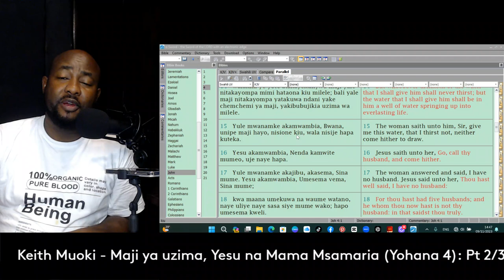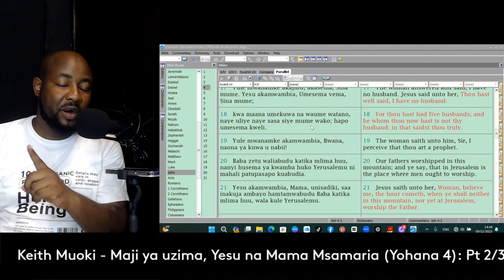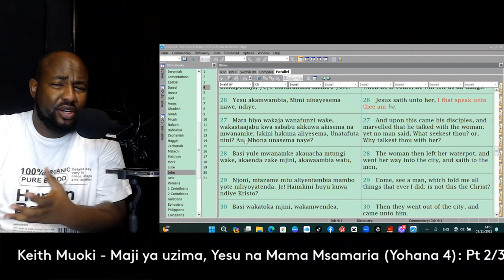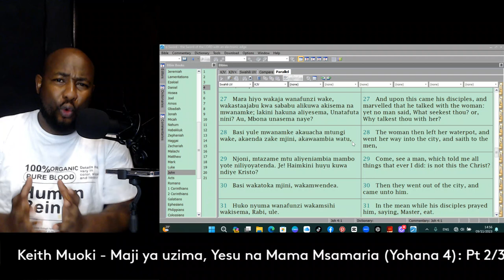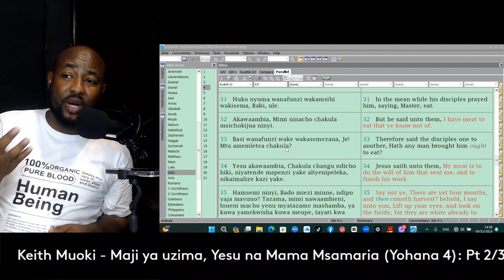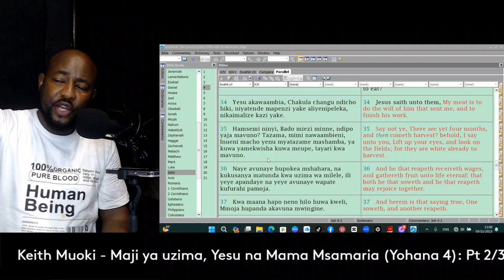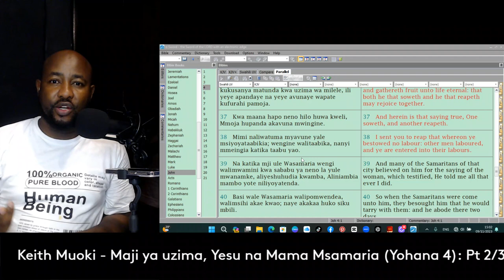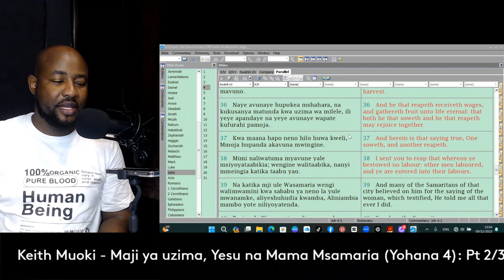Maji ya Uzima, Yesu na mama Msamaria (Yohana 4) Part 2/3